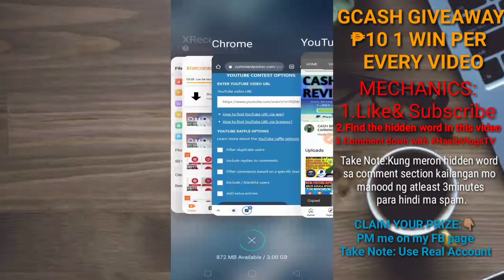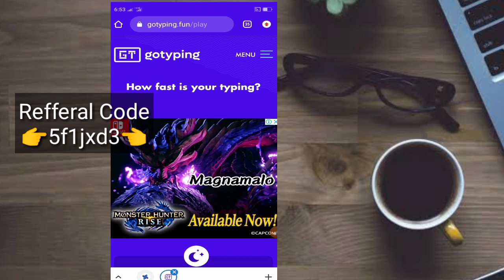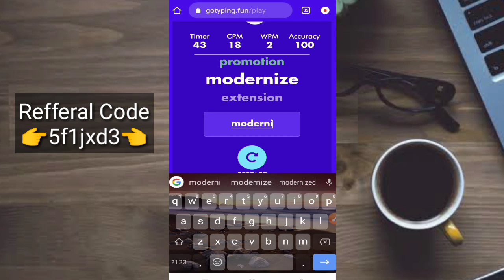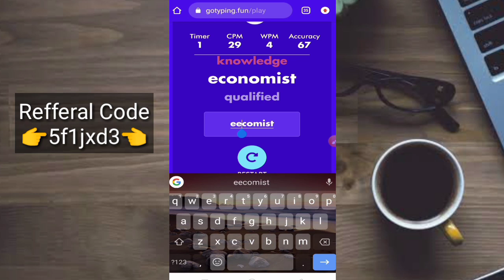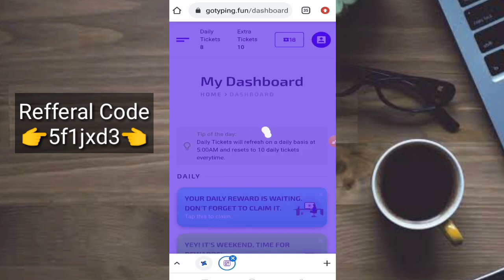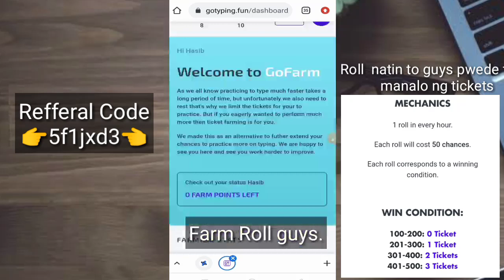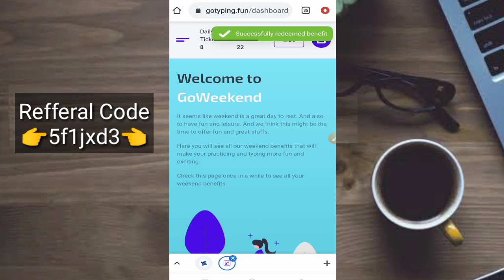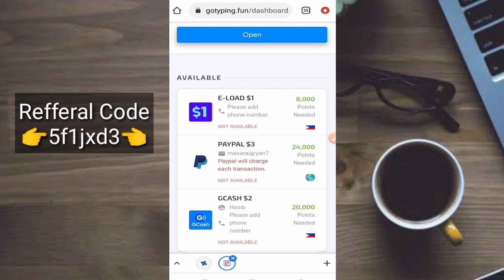NEW LEGIT PAYING WEBSITE 2021|BABAYARAN KA NG ₱50-₱150|how to earn in Gcash typing job|Gotyping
🔺Refferal code:
     👉5f1jxd3👈

2.Panoorin ang video hanggang sa dulo at hanapin ang hidden word sa video nato.
3.Comment down with hashtag Hasib VlogsTV

🔸Related Channels:
Joseph's blessings
Positive Chika
Mimi Luarca
Missjen Vlogs
Alexus Mark
Captain Hans
Rhia Arguelles
Myka Lumba TV
Mr. Android
Random TV
Sharing is Loving
Wayuk PH
Maine Trend
Jhazel De Vera
Katawa Family
Money D
Everything Viral
Brai PH
Jhunskie PH
Tech Money PH
Doger's TV
Jomar Villanueva
Extra Blogging
Extra Income Online
Alpha Mazing Earnings
Rie Tech PH

typing tricks,
gotyping fun,
gotyping review,
typing tutorial,
joseph blessing gotyping,
gotyping cheat,
typing chat,
typing captcha,
gotyping code,
positive chika gotyping,
typing download,
typing effect after effects,
typing english,
typing effect sound,
gotyping fun tricks,
gotyping fun review,
gotyping farming,
gotyping fun legit,
gotyping fun/register,
typing fun play,
gt gotyping,
typing hacks,
cash out gotyping,
gotyping payment proof,
gotyping payment,
gotyping register,
gotyping refferal code,
gotyping update,
gotyping website,
gotyping withdraw,
gotyping 2021,
earn money
Kumita Online
Walang puhunan
Unlimited Income